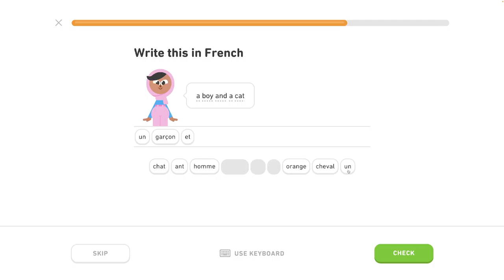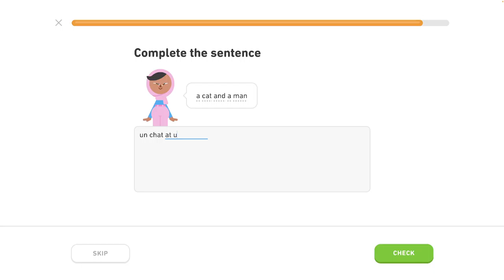🇫🇷 Základy 1- Level 3/6, lekcia 0/4 - Francúzsky s Yetim